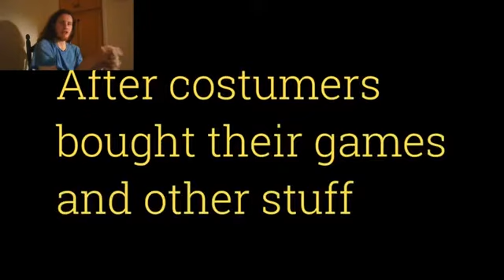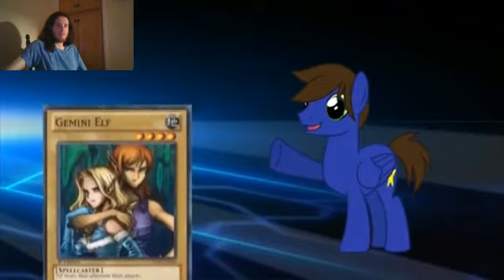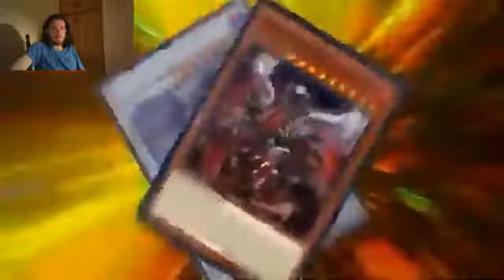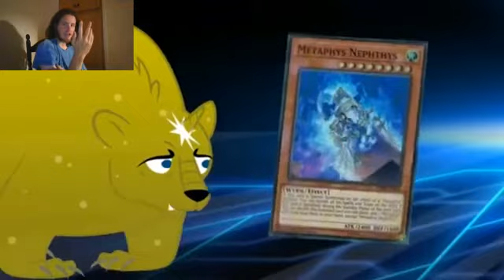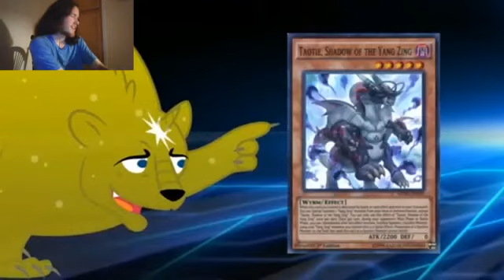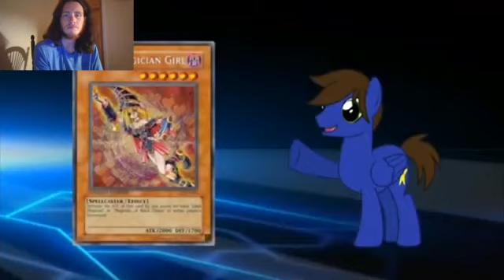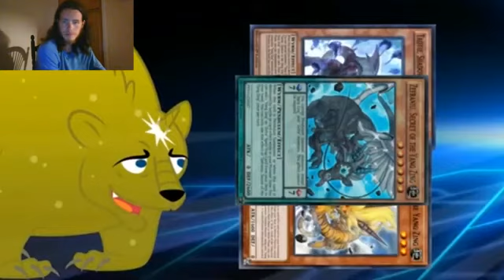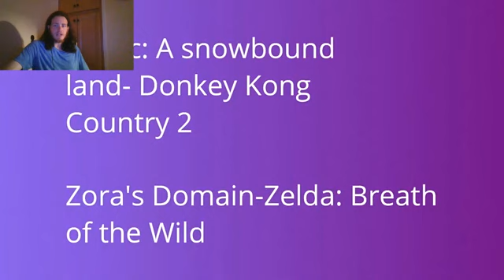Let's Watch Yu-Gi-Oh Duels of the Cyber Realm Digigex90 vs ChaudTheGamer Rematch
Episode 25: Did You Find This Fun?